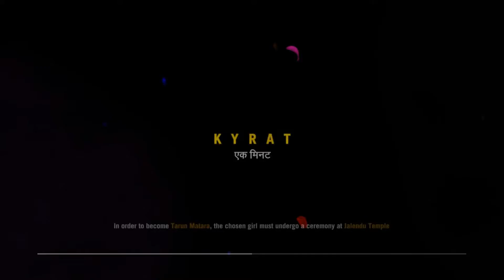far cry 4 stealth kills ตรูมาแล้ววู้ยยยยยยยยยย #6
ก็ต้องขอโทษที่หายไปนานนะครับเพราะว่าผมคิดว่าจะปล่อย chanal นี้ไปแล้วไปทำ chanal ใหม่อ่าครับก็ chanal นี้จะอยู่เหมือนเดิมนะครับเพิ่มเติมคือ chanal ใหม่คับ
chanalใหม่จะเกี่ยวกับเพลงพวก nightcore กับ dubstep นะครับจะไม่เกี่ยวกับเกมส์